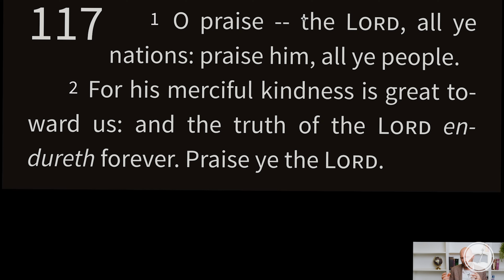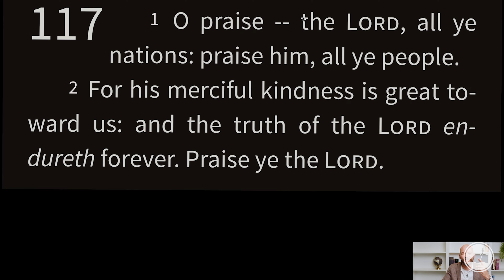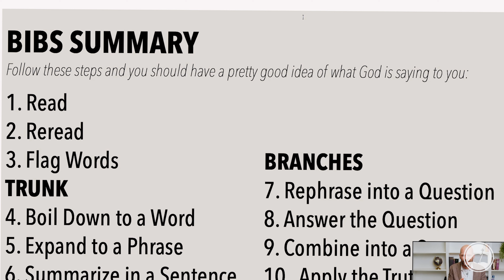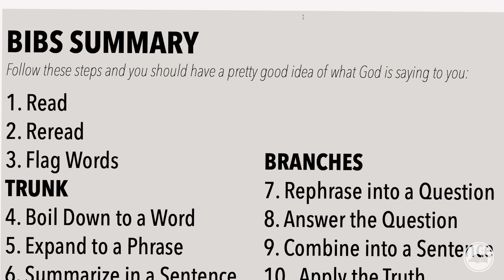Why is the Bible so long?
Have you ever wondered why the Bible is so LONG? That’s because if it was all just a bunch of THOU SHALT NOT statements, it would be missing so much of its beauty, and that's what we want to talk about in today’s video. We’re going to finish the steps of the BIBS process except for ONE!

Time Stamps:
1:39 Intro/Review
2:40 Branches
7:37 Fitting it all together
8:12 How?
8:39 Step 7 – Question
14:31 Step 8 – Answers
21:09 Step 9 – Combine
23:23 Summary
26:09 Conclusion

WE BRING THE BIBLE HOME through weekly videos for our church—CALVARY BAPTIST CHURCH of Temecula, CA. //